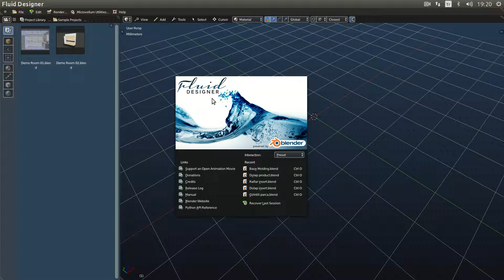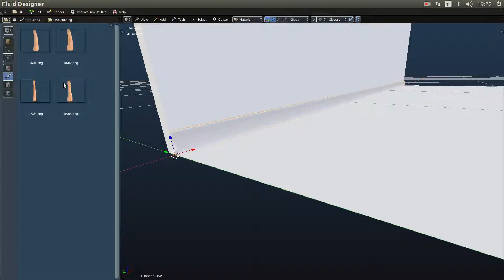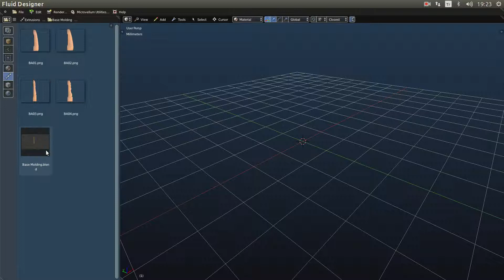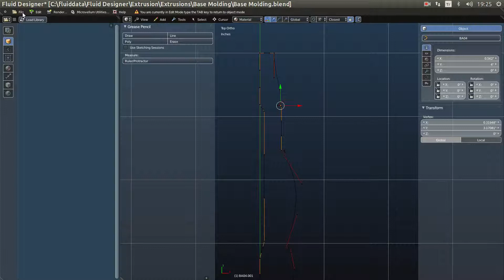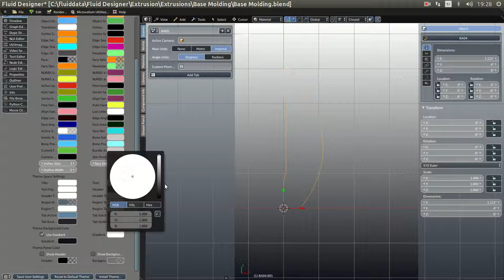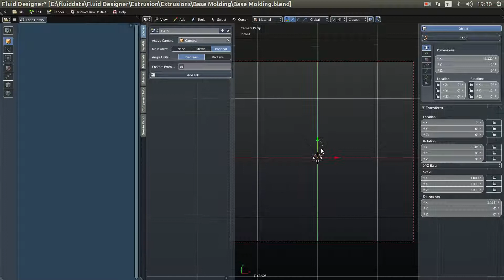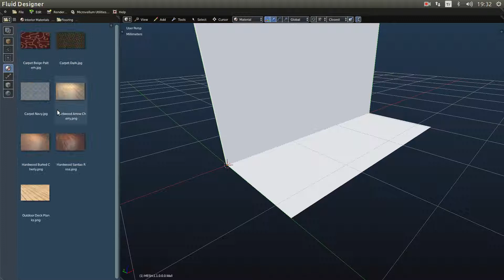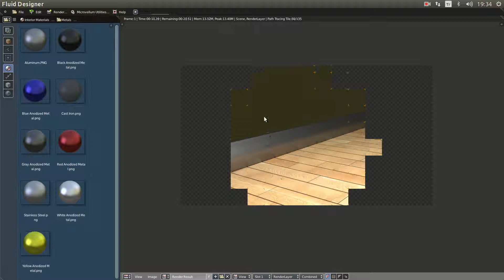Fluid Designer Extrusion Library